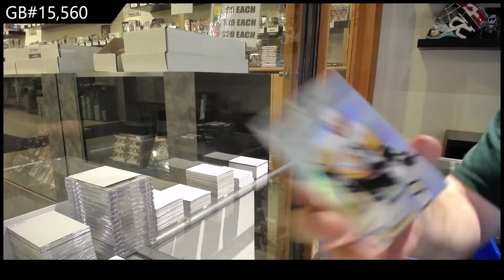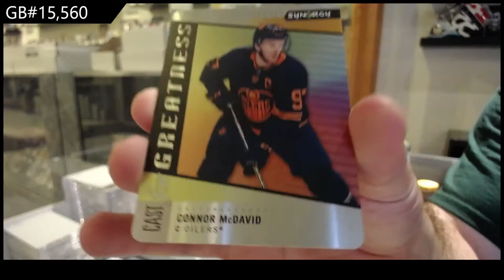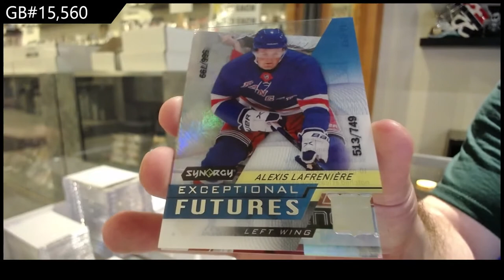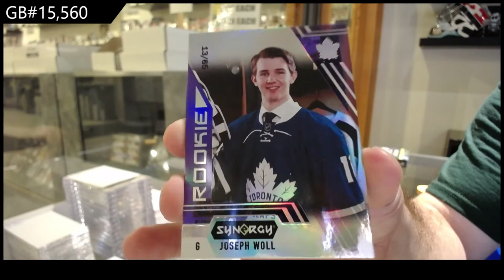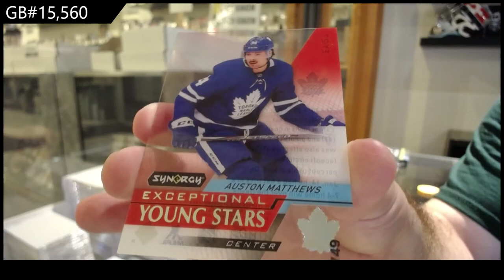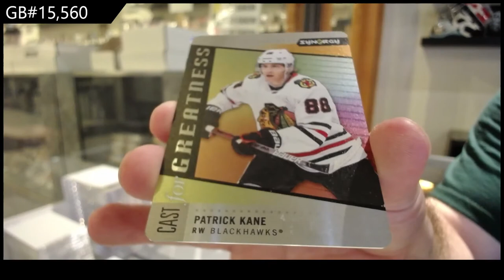20-21 Upper Deck Synergy Hockey 3 Box Break - C&C GB #15,560